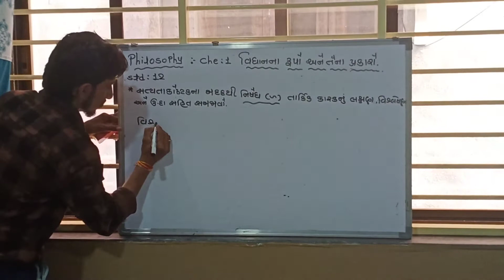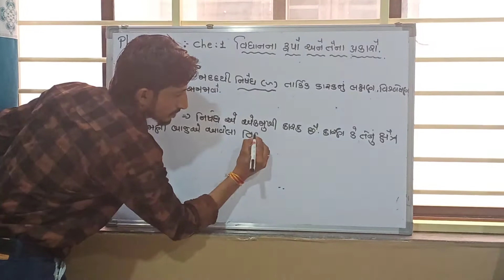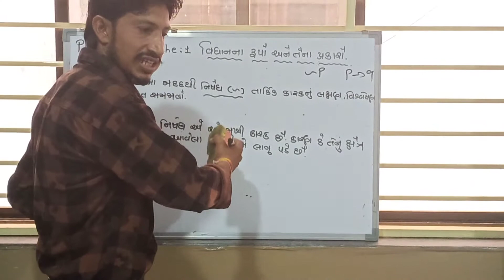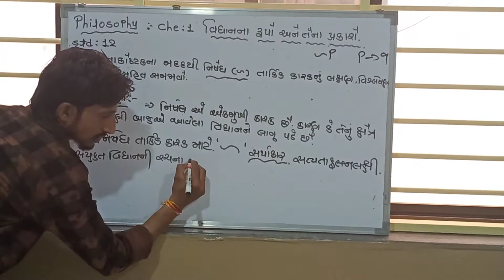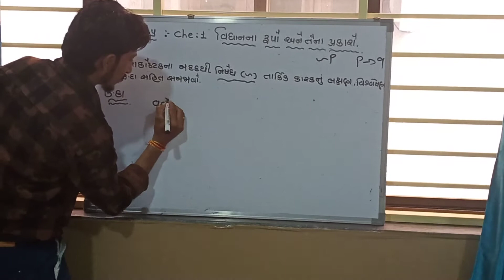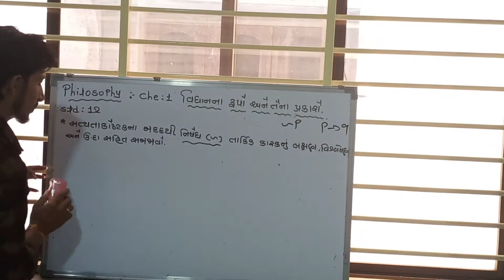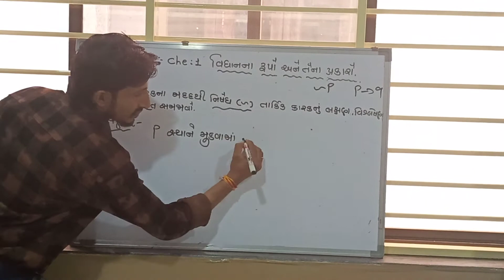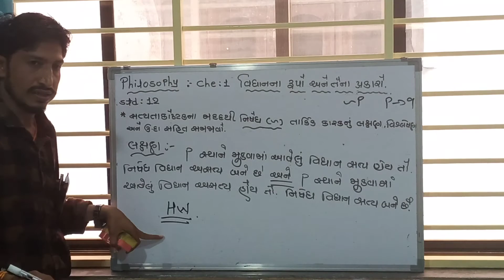Philosophy Chapter 1 વિધાનના રૂપો અને તેના પ્રકારો part 2